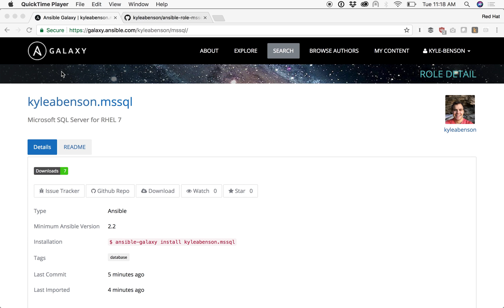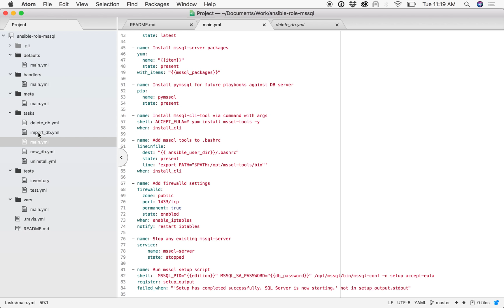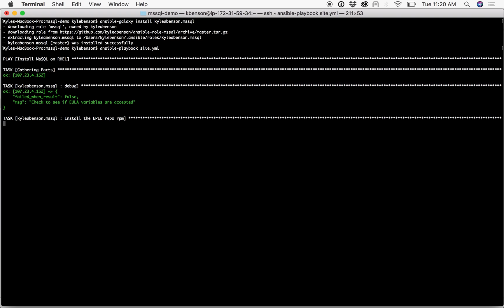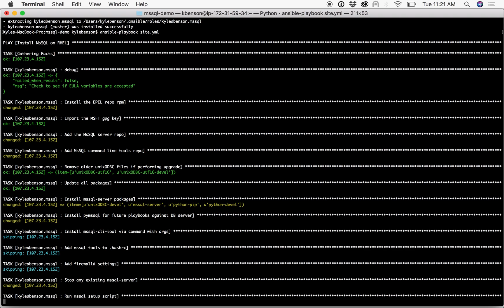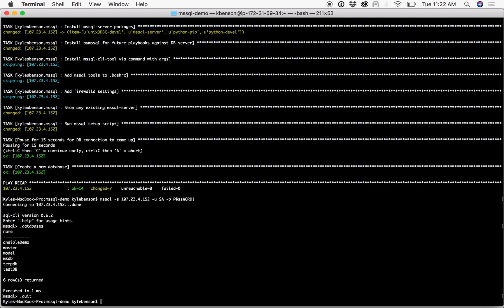How to Install SQL Server 2017 on RHEL with Ansible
Using Ansible helps seasoned and new administrators automate some of their most time consuming tasks. This video demonstrates how to get started with Microsoft SQL Server 2017 on Red Hat Enterprise Linux 7.

Blog link coming soon

This video was created with support by Command Line Heroes, an original podcast by Red Hat. to access demos, special how-tos, and to sign up for the newsletter.